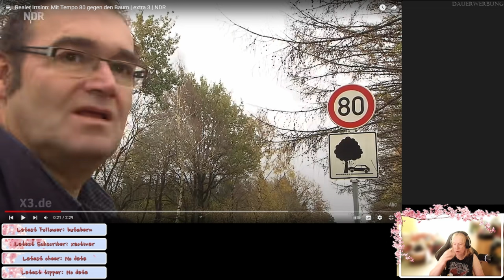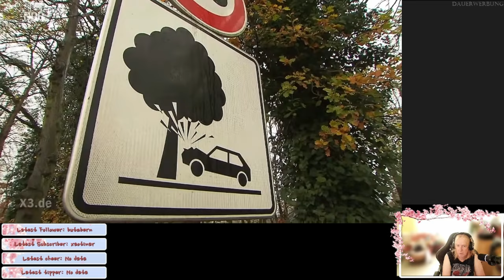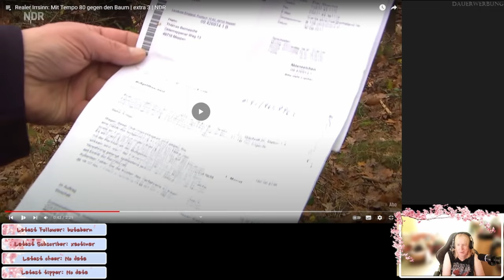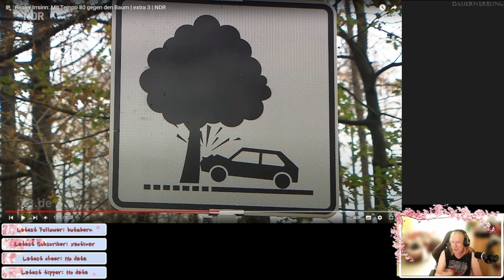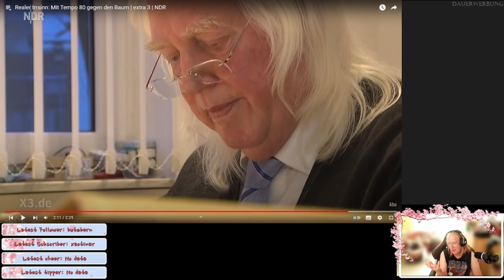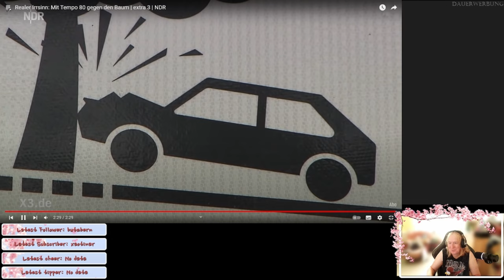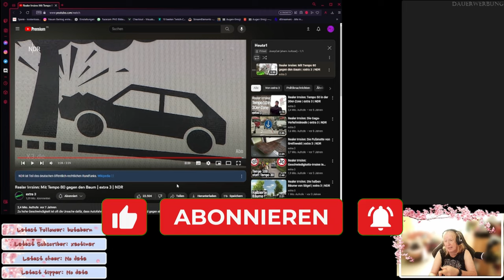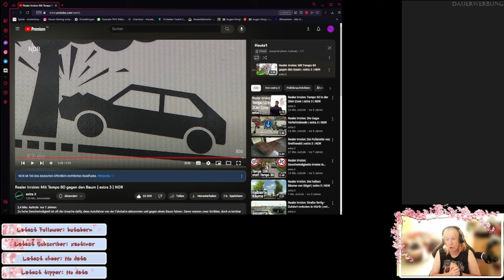Was bedeutet dieses Schild? - Realer Irrsinn - ReactTime mit JossysCat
Vorgeschlagen von@mr_zero1936
Ist das eine Warnung oder eine geniale Geschäftsidee? Man weiss es nicht genau, aber schaut euch den Hick-Hack selbst an. Mein Kommentar anbei.